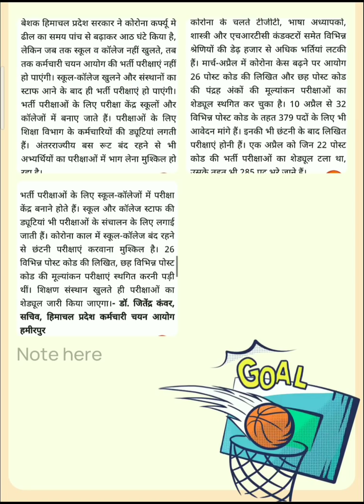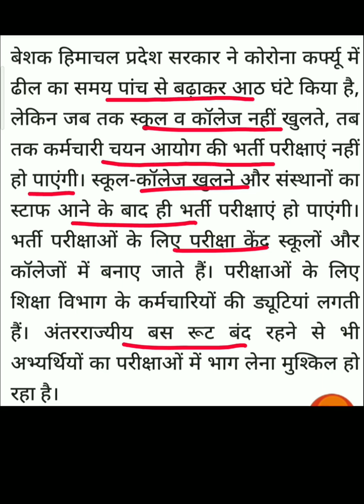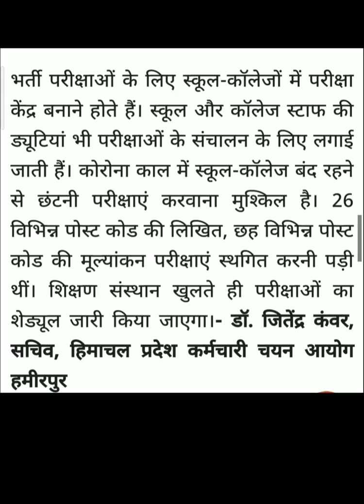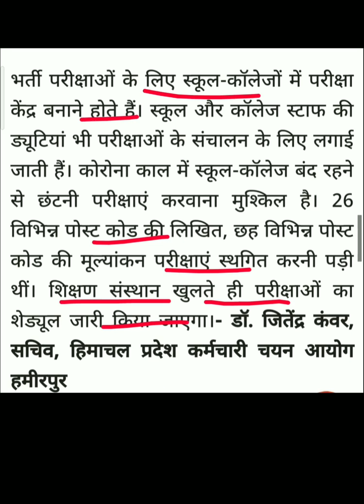HPSSC Hamirpur Exam Official Update 2021 ! जानिए कब शुरू होंगे आपके सभी एग्जाम ! GKSTUDY !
HPSSC exam schedule 2021
HPSSC latest news
HPSSC latest exam update